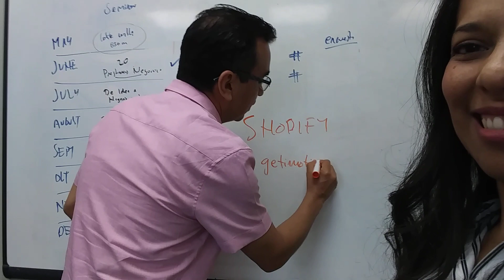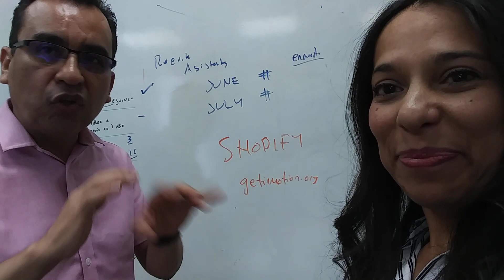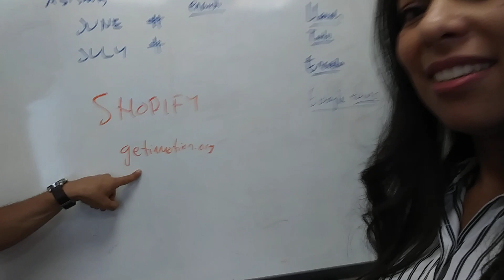El último del mes es de SHOPIFY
Este es un taller en español para las personas que quieren aprender a vender por primera vez en línea con la tecnología shopify lo vas a hacer de manera gratis con tu nueva cuenta que te va a dar dos semanas de prueba y durante la clase vas a abrir tu cuenta y vamos a poner productos y vamos a publicar tu página para que la veas trabajar y verás que sencillo es cuando tienes ayuda y lo haces en una clase requisito indispensable es traer tu laptop nos vemos va hacer en Palm Desert California en el 41550 eclectic Street en la ciudad de Palm Desert California dentro del edificio de rap foundation en el salón 103 este evento es gratuito para que te traigas tu invitado y recuerda traer tu laptop va hacer el lunes 29 de julio del 2019 a las 5 de la tarde hasta las 9 o 8 de la noche perdón en la primera hora a su servidor Armando eres by estará dando la primera parte y la segunda parte el tremendo Carlos te va a compartir todo lo que sabe de shopify y como lo aprendio en YouTube.